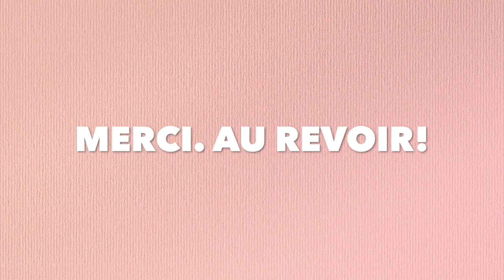猫の箱座り特集【可愛い猫の多頭飼いに癒される】穴の中からコンニチワ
穴の中にいる猫特集です〜♪

猫トンネル

猫にちゅ〜る をプレゼントしたい方はこちら（Amazonウィッシュリスト）

◆猫の写真集発売中です！（Kindle版）
◆無料漫画も公開中

2009年3月21日生まれの女の子。ミルクティーカラーが印象的な美人さん。

1975年東京都生まれ大田区在住。幼い頃から病弱で休学気味。学力不足なうえ集団生活に慣れていないため、普通に社会生活を営むことは困難と悟る。両親とも株式投資で生計を立てている姿を見て育つが、本人にはその才能がないのか未だにパラサイト状態。ハンドメイドサイトで販売していたウサギのぬいぐるみ（フニータ）が、テレビ出演して日の目を見る。基本一人で過ごすことが多い為、時々死にたいくらいの激しい孤独感に襲われる事がある。同じような痛みを持つ人を癒したいという思いから、フニータランド設立の夢を掲げ、猛進中〜❣️